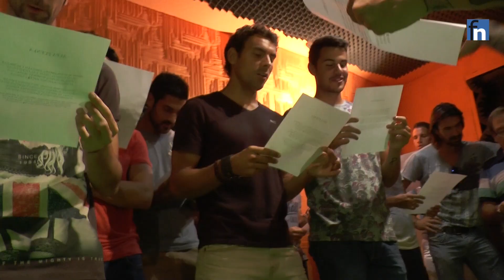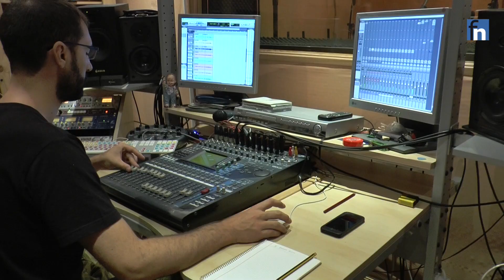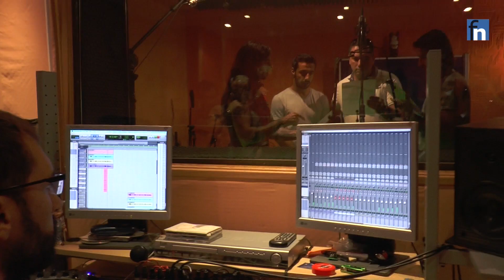Himno CF Fuenlabrada - Making off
Así se hizo el nuevo himno del CF Fuenlabrada, compuesto por Leo Jiménez y cantado por toda la plantilla en los estudios de la Casa de la Música de Fuenlabrada.